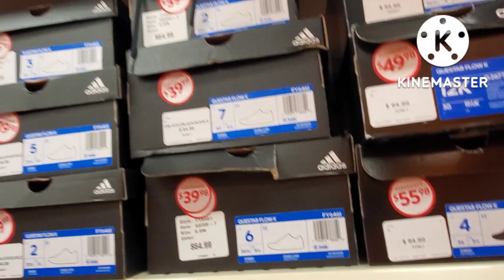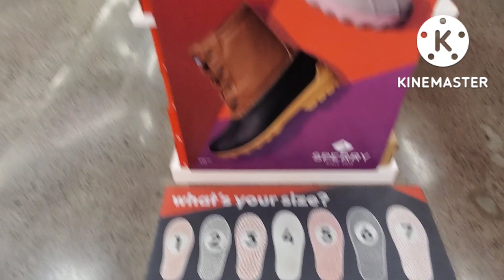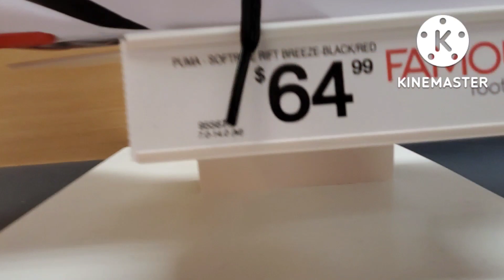Bumili kami ng working shoes. Napakaraming naka sale.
My daughter and I went shopping for a working shoes at Famous footwear in Kailua, Kona.